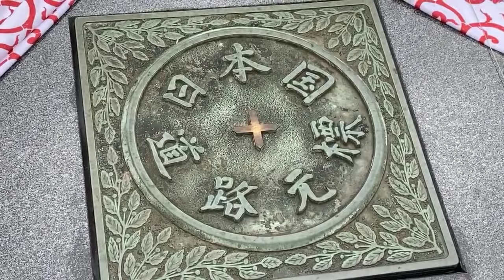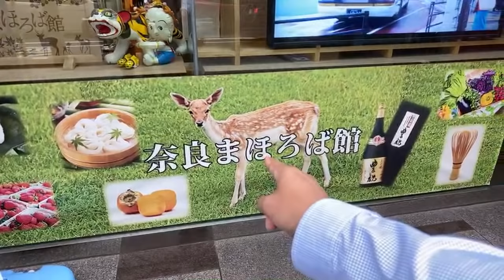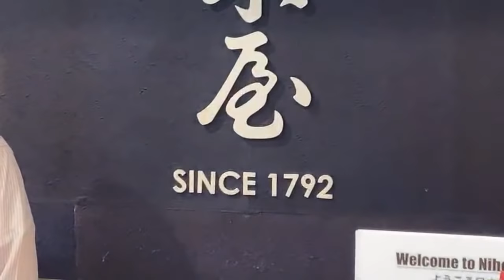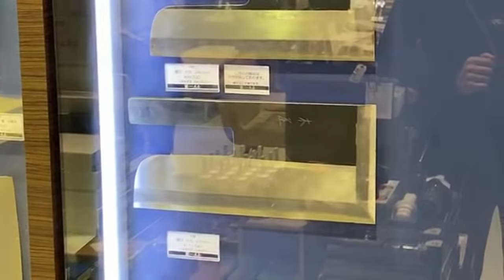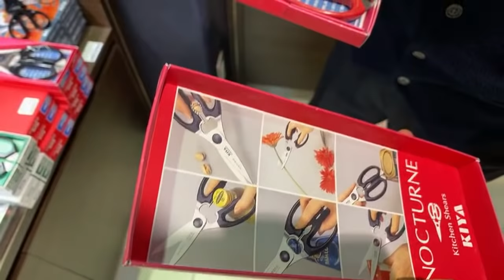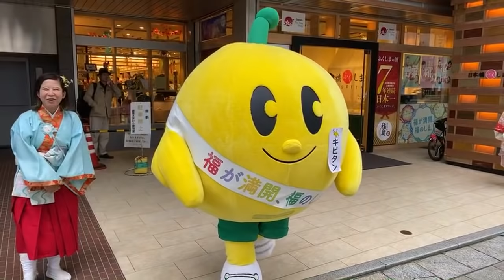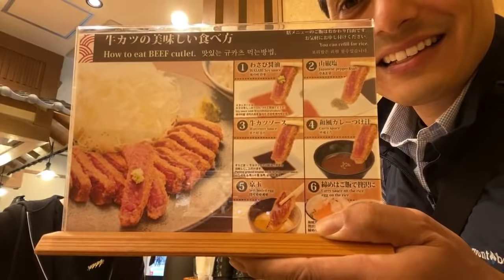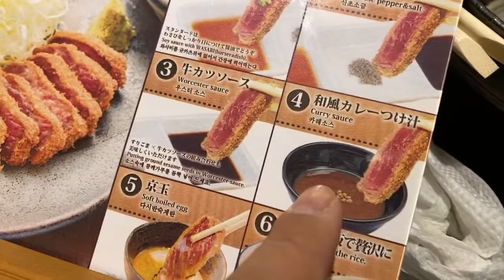Tokyo’s Nihonbashi Shopping Street & Japanese Knife Adventure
In the walking adventure in Tokyo, we'll visit a knife shop (Kiya) which has been in operation for 7 generations! Also, a secret shrine behind the Coredo Depertment Store, Gyukatsu Sauce Don (Wagyu) and more! THANK YOU ALEX!!

The beef cutlet restaurant we visited: 牛カツ専門店